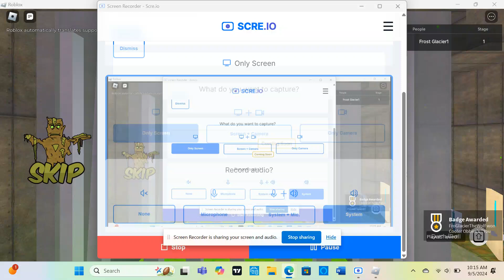Cursed Wood Monster ESCAPE OBBY!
Hi guys, today in Roblox we are going to play Cursed Wood Monster ESCAPE OBBY! hope you like this video and subscribe if you are new and see you guys in the next part of the video.